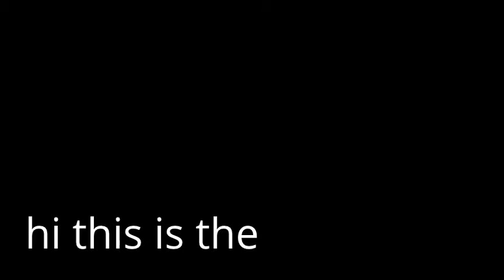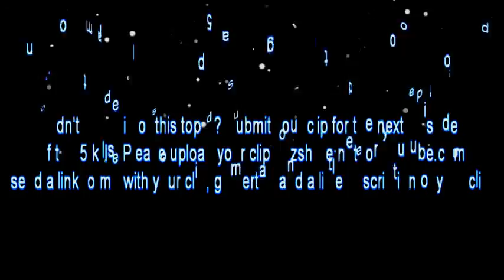top 5 cod kills of the week